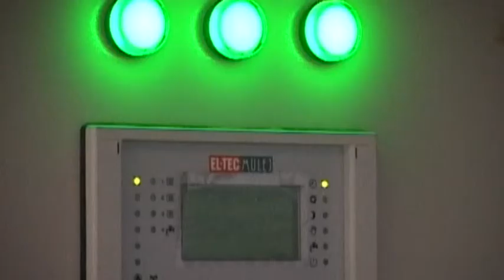POČETAK GREJNE SEZONE U PIROTU